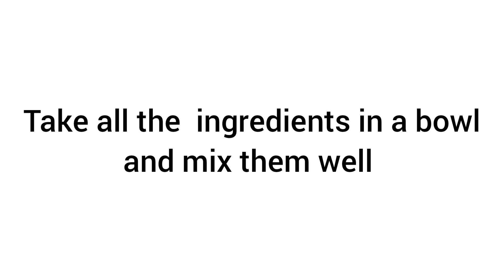ये चीज़ बालों की जड़ों में लगा ली तो बाल झड़ना बंद हो जाएंगे और नए बाल उगेंगे/Youtuber health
ये चीज़ बालों की जड़ों में लगा ली तो बाल झड़ना बंद हो जाएंगे और नए बाल उगेंगे
Youtuber health